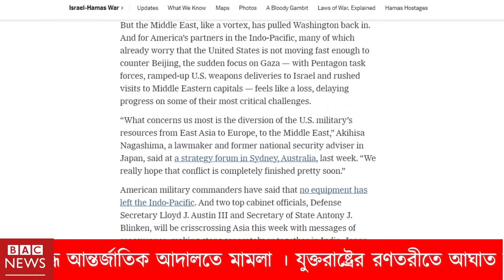সুপার পাওয়ার পেল হি জ বু ল্লা হ । ঘায়েল করা হবে মার্কিন রণতরী । US | Isreal